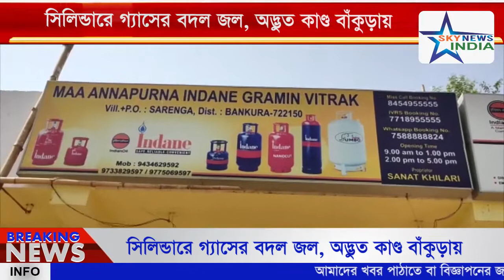সিলিন্ডারে গ্যাসের বদল জল, অদ্ভুত কাণ্ড বাঁকুড়ায়